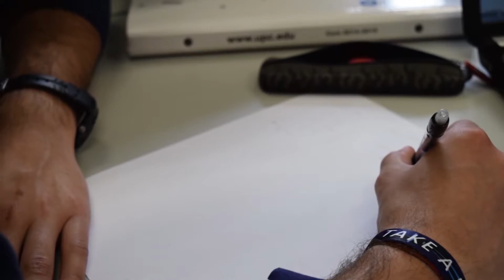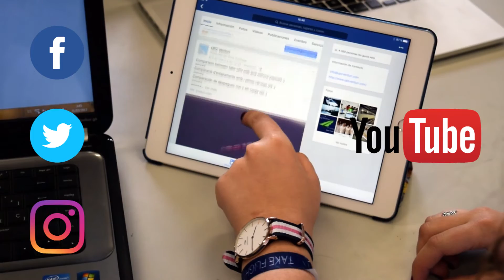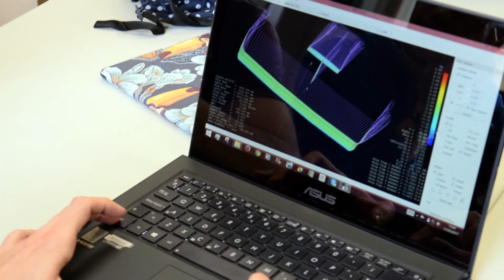UPC Venturi || We could be heroes || Road to Air Cargo Challenge 2017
UPC Venturi es una asociación universitaria dedicada al diseño y construcción de aeronaves.

Déjanos un like si te ha gustado, y compártelo con tus amigos.

Y sobre todo, gracias por vernos.

Canción: David Bowie _Heroes (PINEO & LOEB Remix).